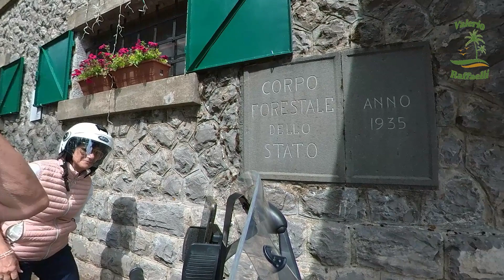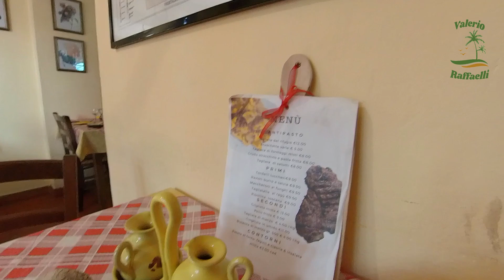Rifugio forestale Casentini 18 Giugno 2023